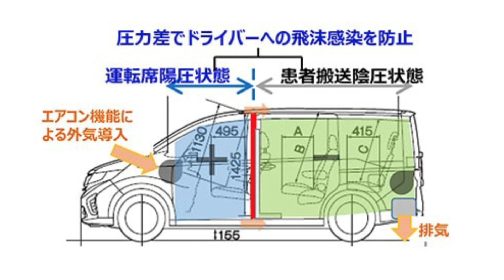新型コロナウイルス感染症 PCR陽性だったら？ホテル療養 杉並区都議「あかねがくぼ かよ子」公式チャンネル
東京都議会議員（杉並区選出） 「あかねがくぼ かよ子」の公式チャンネルです！

事務所　〒167-0051 東京都杉並区荻窪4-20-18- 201
※杉並区にお住まい方、お勤めの方は、
都政へのご意見、ご要望を「あかねがくぼ事務所」にお寄せ下さい。

新型コロナウイルスに感染していることがわかった場合、その後どうなるのか、についてお伝えします。